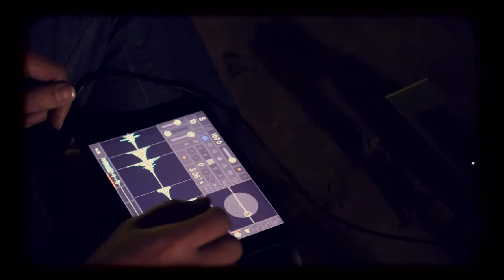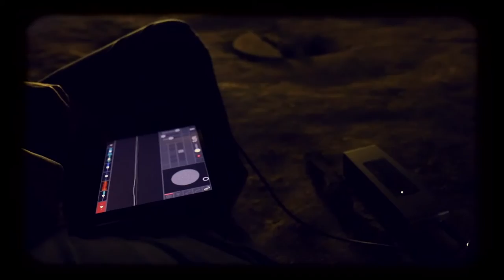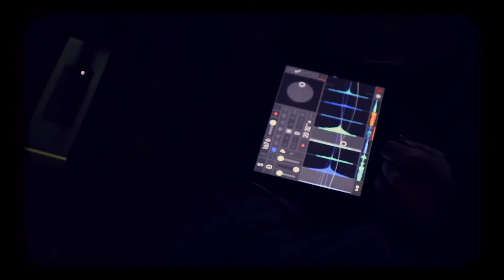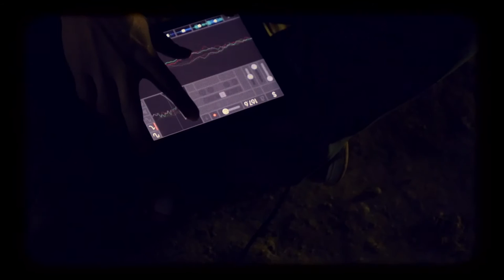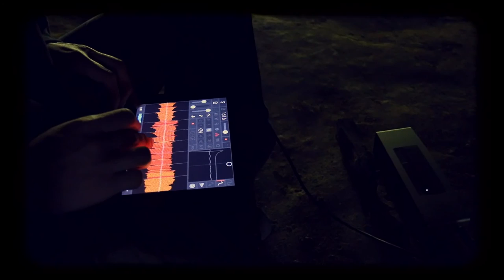deltAdata : In Vino Veritas ( samplr, isupr8, canon 760d, ipad )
Canon eos 760d + efs 17-55 f2.8 1080, samplr, ipad mini, isupr8 filter 1 (8mm android video effect), bose soundlink mini 1, audiobus, audioshare, shareit (video file transfert between android and ios), made on ipad mini 1 with imovie.

Filmed by "JLpictsArt's" in south France, in an old abandoned wine cellar.